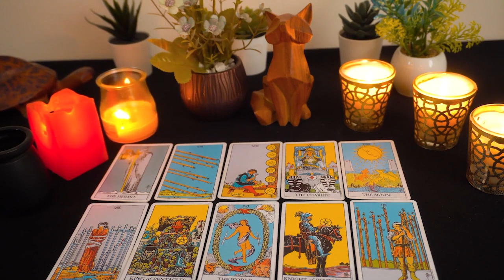GEMINI 💖 OMG...Gemini!!! You Can't See It, But THIS...Is What's Coming!!!🔮👀